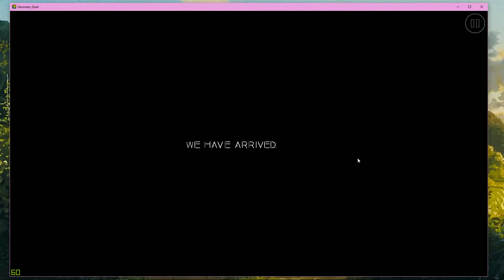Astromium Dimensha - By Maelstrom & Reunomi (Unrated Very Easy Demon)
So many objects wtf...
a bit laggy in 60Hz but ok
Gameplay should be really inproved uwu

Computer :

CPU : Intel Core i7-8700K - 4,7GHz (overclocked)
GPU : Gigabyte RTX 2080 - 8G (overclocked)
RAM : HyperX - 16GB
Motherboard : ASUS - ROG STRIX Z370-F GAMING
Watercooler : Corsair - Hydro Series H100i PRO
SSD : Samsung - 500GB
Hard Drive : WDC - 2TB

Monitor 1 : Asus - VG248QE 144Hz
Monitor 2 : Asus - VP247HAE 60Hz
Headphones : Logitech - G933 Artemis Spectrum
Mouse : Logitech - G502 Proteus Spectrum
Keyboard : Logitech - G Pro
VR Headset : Oculus Rift

Laptop :

CPU : Intel Core i7-8750H - 2,2GHz to 4,1GHz
GPU : GTX 1050 4G
RAM : 16GB
SSD : 256GB